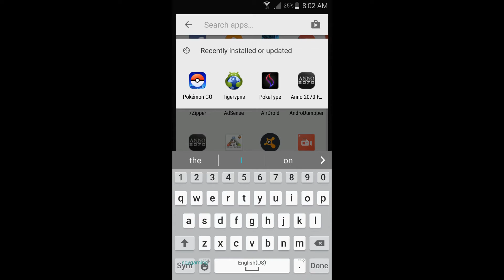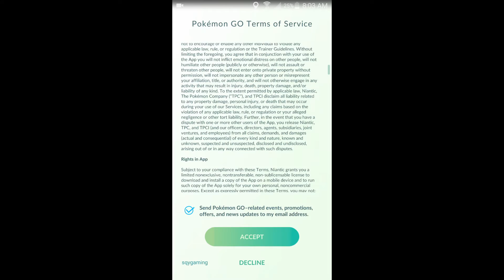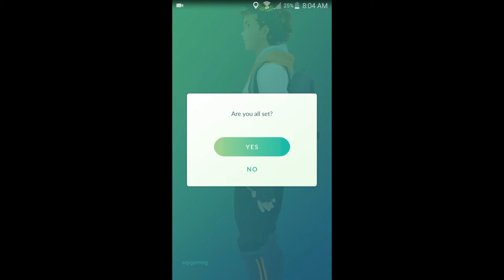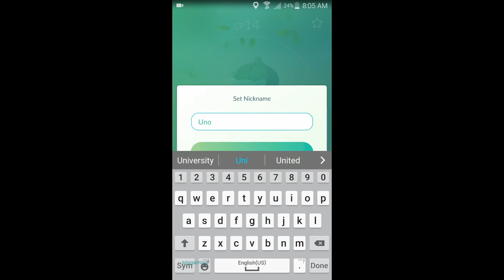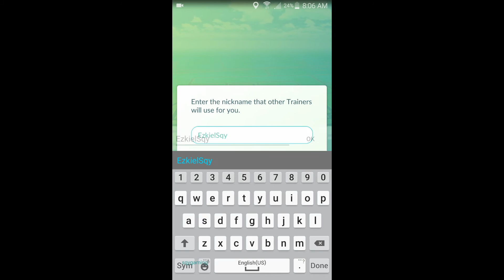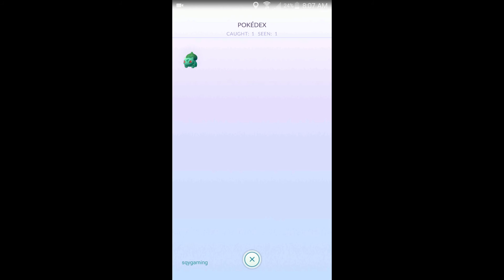My first Pokemon Go Gameplay